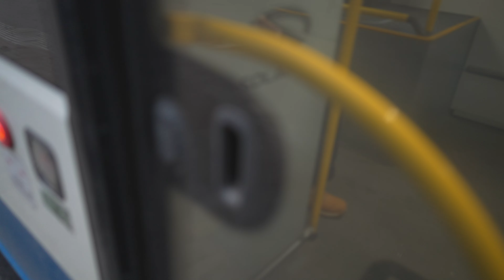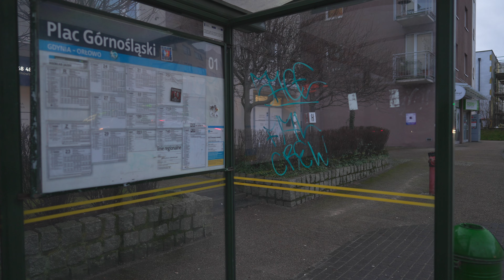Poland, Gdynia, trolleybus 29 ride from Olgierda to Plac Górnośląski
trolleybus 0:06

- recorded with Sony FE 24 mm F1.4 GM, DJI RS3, Sony ECM-XYST1M

December 2023